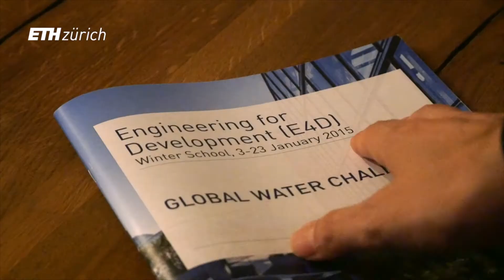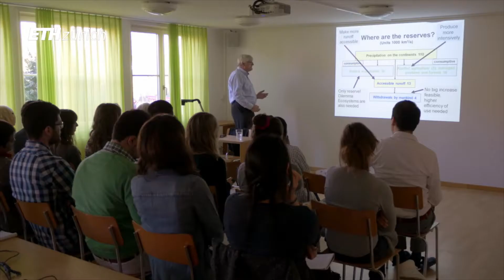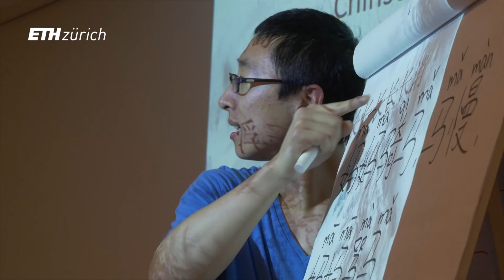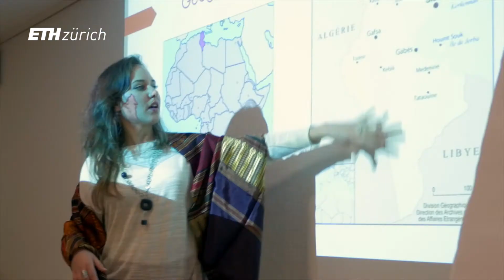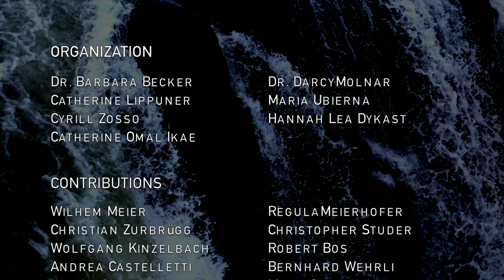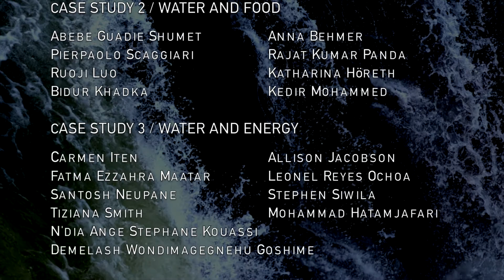Engineering for Development Winter School 2015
ETH Zurich's first winter school in the programme "Engineering for Development (E4D) - Science & Technology for the South" focused on Global Water Challenges. 24 students from around the world attended the E4D Winter School, hosted by ETH Global.
The video on the winter school was launched at the occasion of the ETH visit by the Egyptian entrepreneur Samih Sawiris on March 23. The E4D programme is funded by the Sawiris Foundation for Social Development.